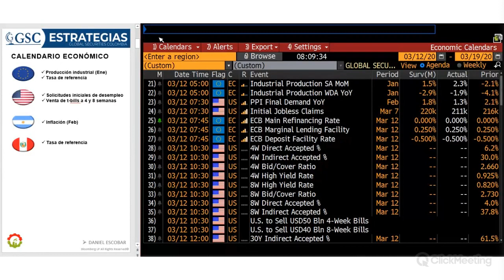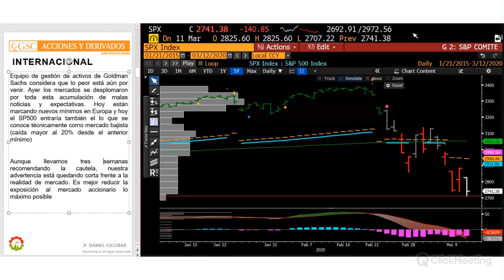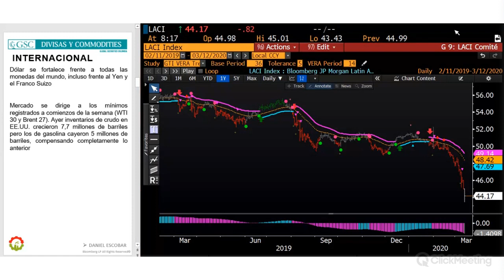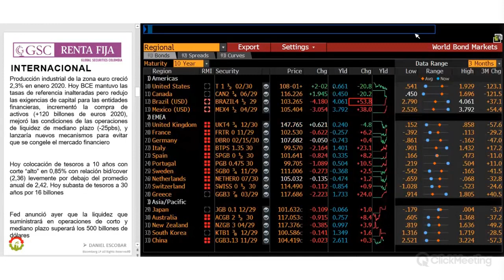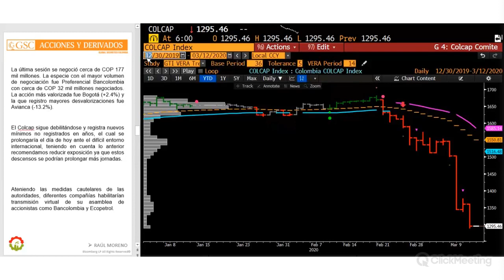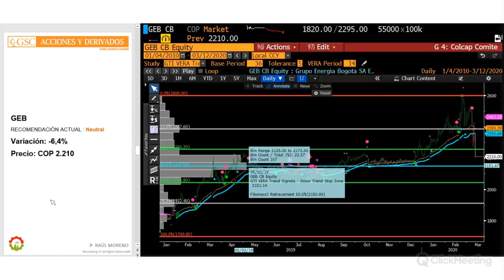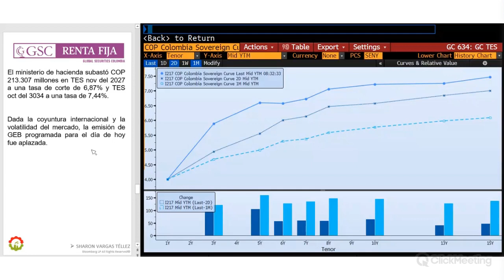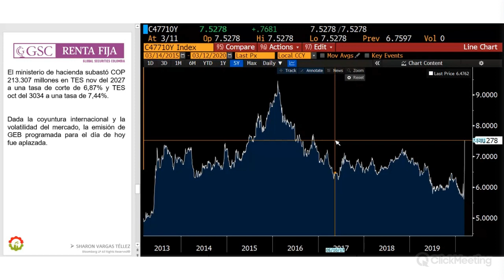GSC - Comité Diario Marzo 12 de 2020